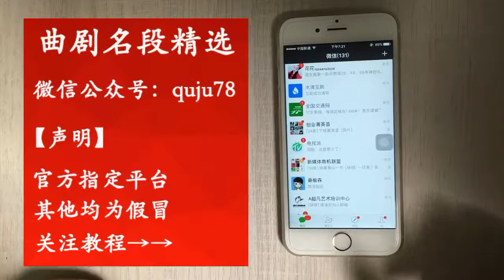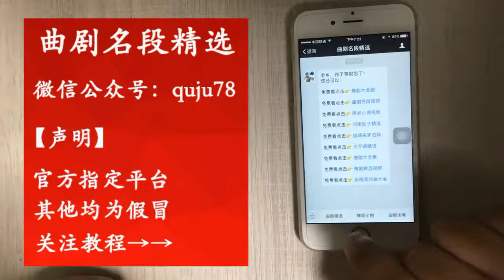曲劇當家花旦劉豔麗《李豁子離婚》唱得真沒的說！ 【曲藝薈萃】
曲剧当家花旦刘艳丽《李豁子离婚》唱得真没的说！ | Liu Yanli, the master of Quju opera, sings Li Huozi's divorce very well!